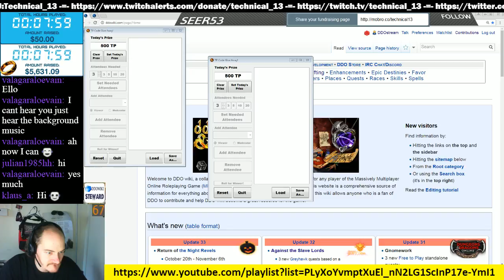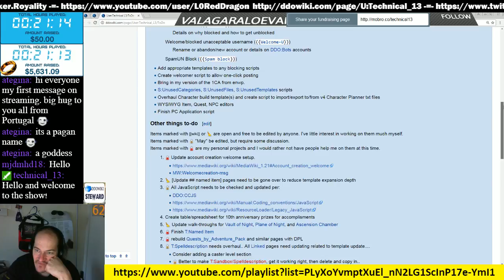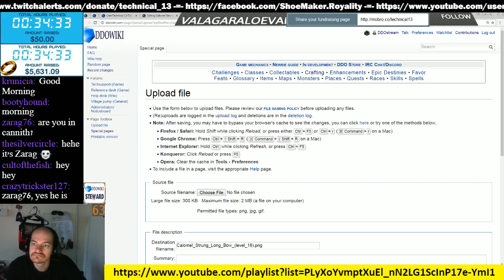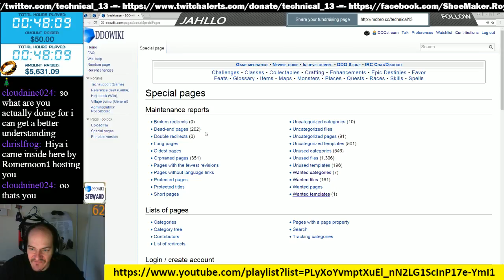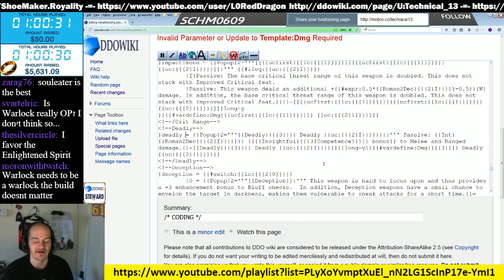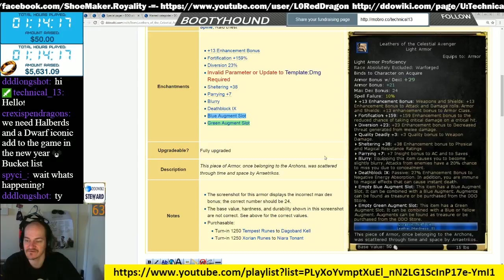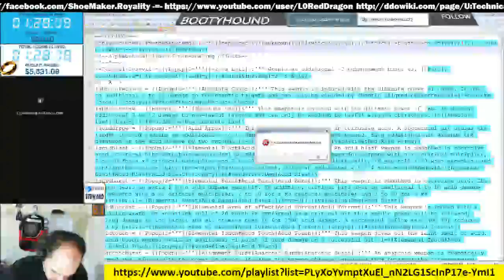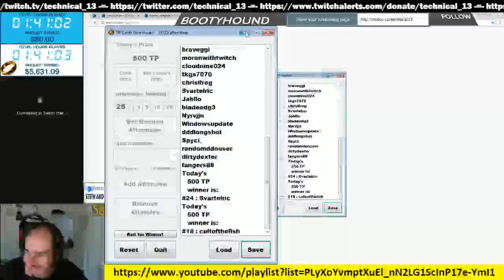Episode 48 - DDOwiki Talk with T13 (ShoeMaker)